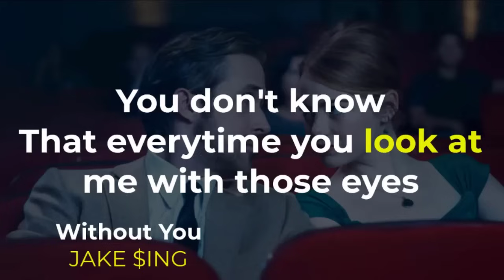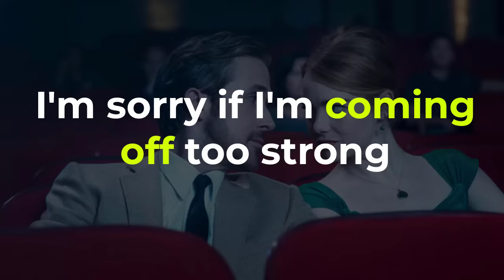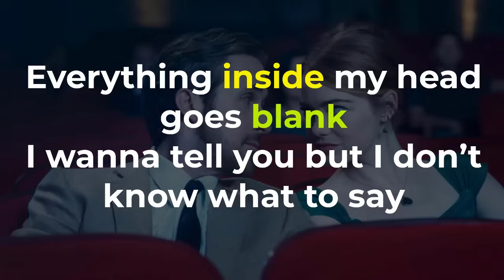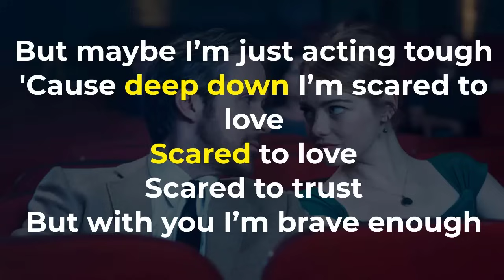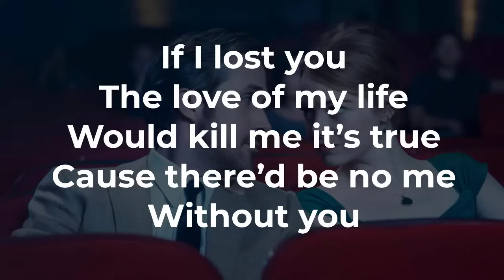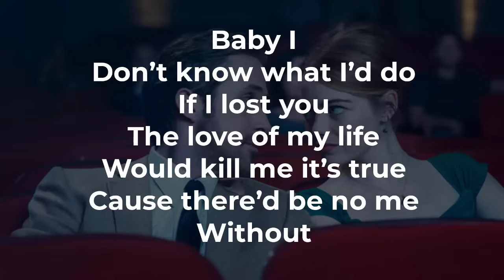CANTA ESTA CANCION Y SERAS EXITOS@ EN INGLES - Aprende ingles cantando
curso de ingles completo para hispanohablantes